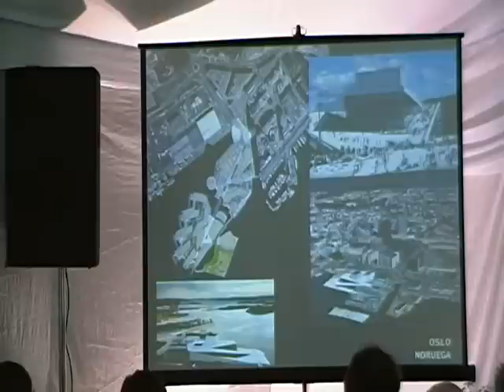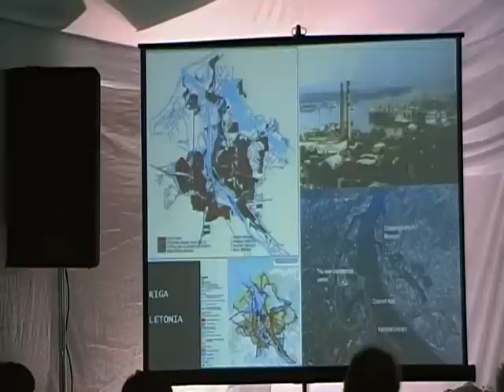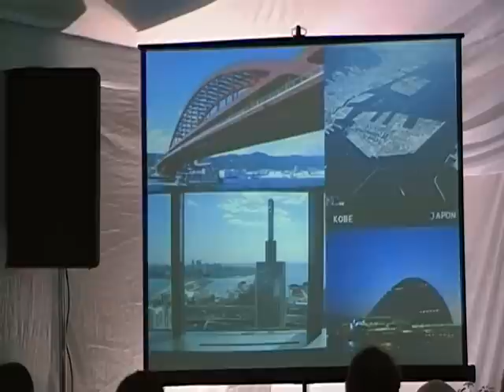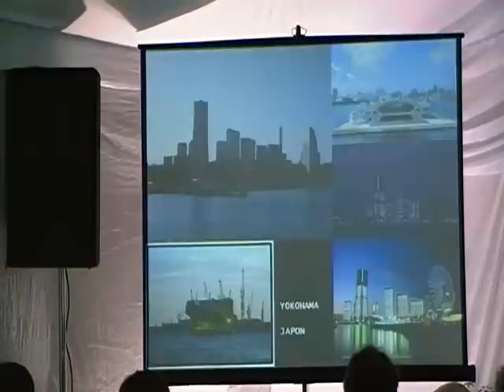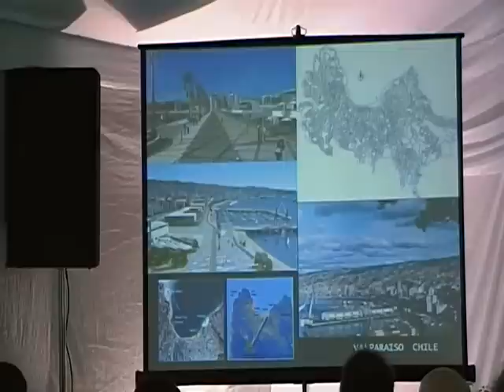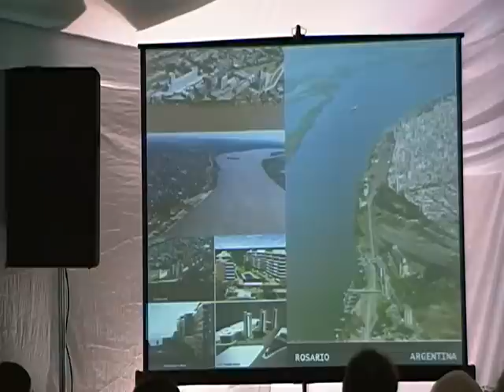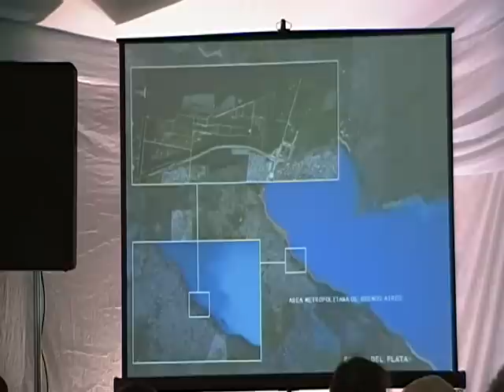PRESENTACIÓN DEL PROYECTO "NUEVA COSTA DEL PLATA" Arq. Roberto Converti (Parte1)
En el marco de realización de la primera exposición de la construcción de Quilmes, "UniCONS" organizada por la UNIÓN DE LA CONSTRUCCIÓN DEL PARTIDO DE QUILMES y la empresa HS EVENTOS.
Se presento el proyecto "NUEVA COSTA DEL PLATA"
La presentación estuvo a cargo del afamado Arquitecto Roberto Converti, quien brindo para los presentes una breve reseña de lo que será el imponente proyecto.